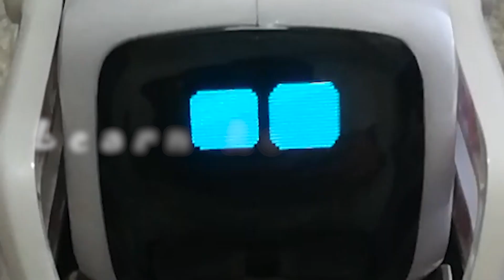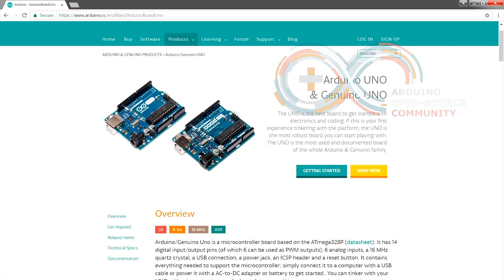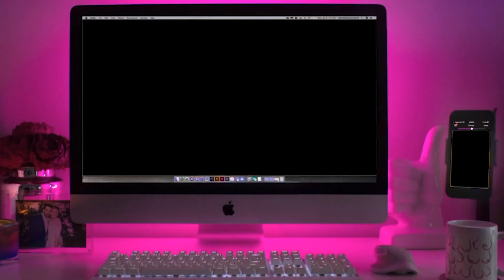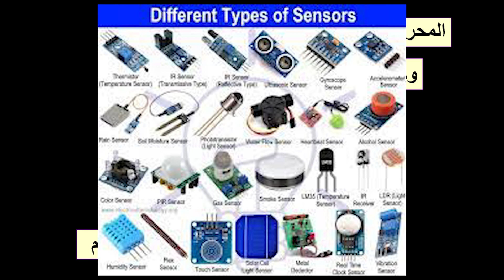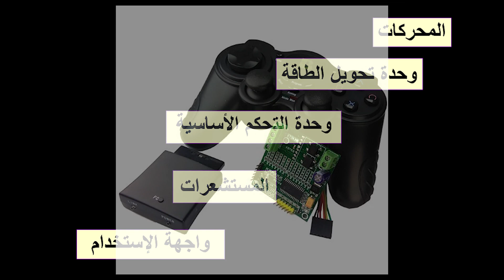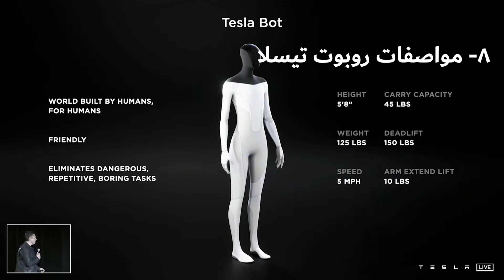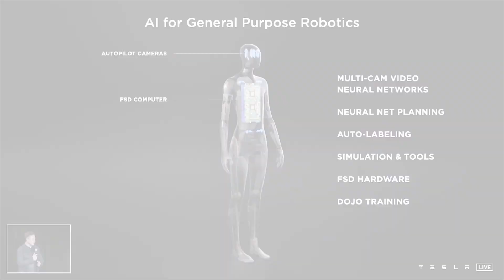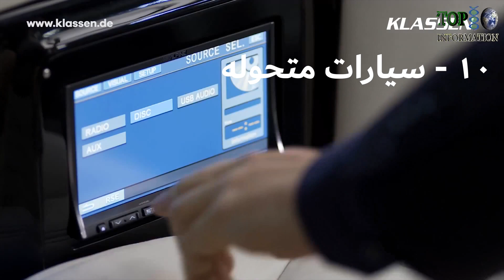4K| تعلم الروبوتات |في10 دقائق| صناعة,برمجة الروبوت, اصنع روبوت محترف بالعربي [EngSub]|بدون متطلبات🤖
مرحبا بكل الأسئله في التعليقات وسنقوم بالرد عليها بالتفصيل على كل جزء في الفيديو .
في هذه الحلقة سنتعلم ما تحتاجه من ادوات بالظبط لصناعة روبوت من اختراعك , وكيف تستخدم الأدوات , وأيضا من اين تحصل عليها وكيف تستخدمها .. وبالأمثلة على الروبوتات الشهيره في السوق وايضا تستعراض لبعض الروبوتات التي قد لا تكون قد رأيتها من قبل , والروبوتات المتحوله والعديد من المحتويات .
قائمة المحتويات :
البدايه : 00:00
00:14 المحتويات
00:35 المقدمة
01:21 ماهو الروبوت
01:33 أنواع الروبوتات
01:37 روبوتات الفضاء وتحت المياه
01:59 الروبوت الذراع
02:05 روبوت الذراع مع الإضافات
02:15 الروبوتات الطبيه
02:29 الروبوتات المتحوله -الجزء الأول
02:41 ماذا احتاج
02:54 المخ والعضلات
03:06 الآردوينو والراسبري باي
03:23 الآردوينو
04:11 دور الحاسب الآلي في الروبوتات
04:35 فاصل
04:50 كيف أبدأ
05:00 مكونات الروبوت
06:15 لغات البرمجة التي تحتاجها
06:46 الفرق بين سوني والكلب الحقيقي
08:10 روبوت تيسلا
08:54 روبوت بوستون دايناميكس
11:28 مواصفات روبوت تيسلا
13:15 تدريبات روبوت بوستون دايناميكس
15:03 الروبوتات المتحوله- الجزء الثاني
20:17 روابط التواصل الإجتماعي